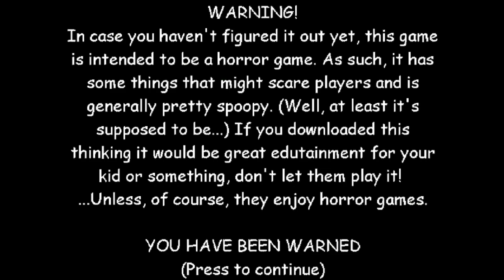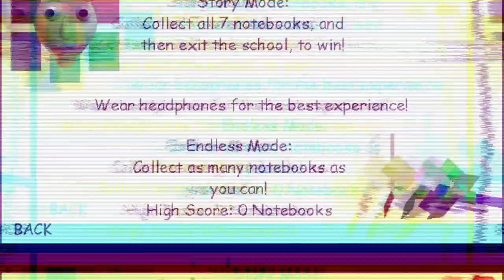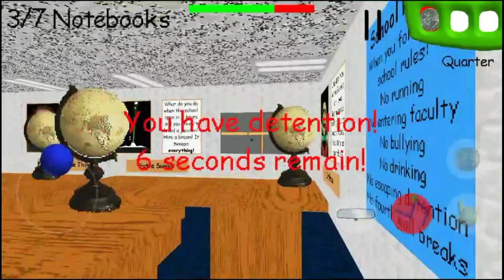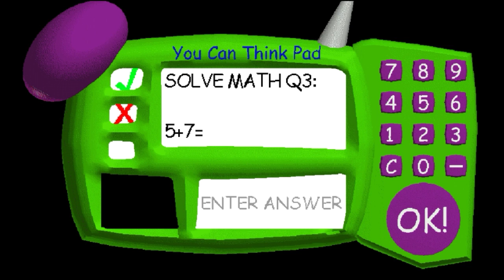Best in Math - Baldi's Basic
Yoo Broskys and Siskys, this bald gives me headache for real 🤣

• My Social Medias and Servers •